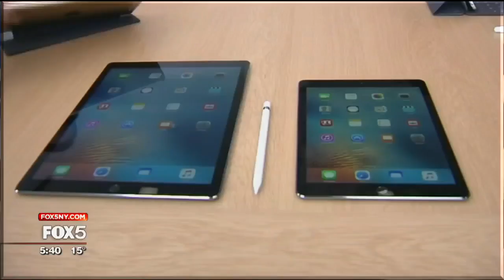Meltdown and Spectre Hardware Bugs: What to Know and Do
Your important data—passwords, photos, e-mails and instant messages—are at risk because of a design flaw in Intel's processor chip. The flaw leaves your personal devices vulnerable to attack. Fixing the flaw could result in your system slowing down as much as 30 percent.

The security flaws are called Meltdown and Spectre.

Paul Wagenseil of Tom's Guide said Meltdown is a deeply buried problem that affects virtually every Intel-based computer made in the past 20 years. And Spectre affects every smartphone or tablet out there today.

We're talking billions of devices—computers, smartphones, tablets and even the cloud. It also extends to other technologies that use Intel chips, such as like medical equipment.

The U.S. Computer Emergency Readiness Team explained that these flaws allow an attacker to access sensitive information. It happens through a back channel long known to security experts.

The difference now is that these same experts have realized how those channels can be exploited. So they alerted Intel, Google, Apple, and Microsoft in the hopes that these tech giants could create a patch before bad actors take advantage of the vulnerability.

The tech giants have been working on these fixes for the better part of a year. All of the patches should be out next week.

The only thing you can do to protect yourself is to update the operating system on your device. And you may need to do that more than once because Apple, Google, Microsoft, and Intel will continue to release new fixes as new information about these flaws emerges.

Three separate class-action lawsuits have been filed by plaintiffs in California, Oregon, and Indiana seeking compensation. All three cite the security vulnerability and Intel's delay in public disclosure.

And this is important to know: security flaws in processor chips are unusual.

--TERESA PRIOLO